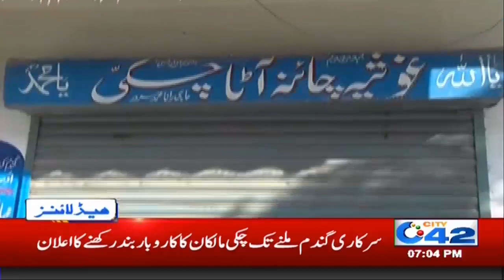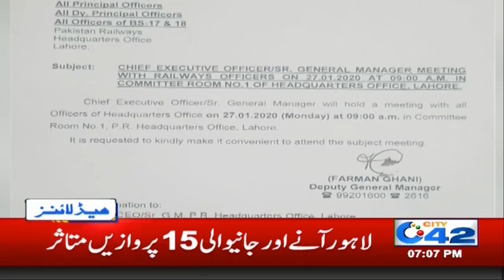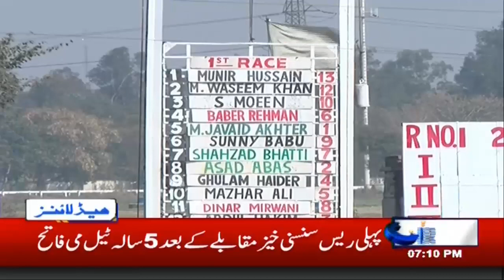7pm News Headlines | 26 Jan 2020 | City 42